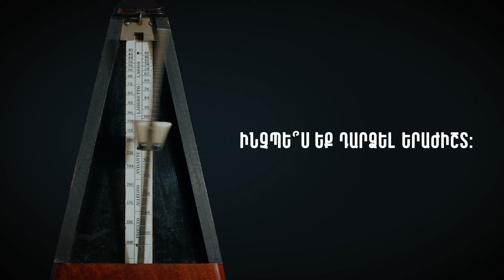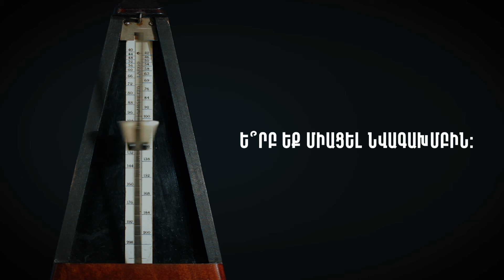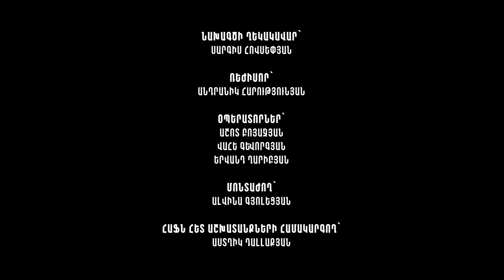Ֆիլհարմոնիկ #11. Ազատ Հարությունյան | Շեփոր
Երաժիշտ դառնալու ճանապարհի, երաժշտական գործիքի ընտրության, իր գործունեության մեջ ուսուցիչների ունեցած դերի, շեփորի առանձահատկությունների, նվագախմբին միանալու, դիրիժոր-նվագախումբ և մենակատար-նվագախումբ հարաբերությունների և այլ թեմաների մասին է խոսում ՀԱՖՆ շեփորահար Ազատ Հարությունյանը։

Բուն TV-ի և Հայաստանի ազգային ֆիլհարմոնիկ նվագախմբի համատեղ «Ֆիլհարմոնիկ» նախագիծը պատմում է նվագախմբի երաժիշտների, նրանց անցած ճանապարհի, երաժշտական գործիքների ու աշխատանքային առօրյայի մասին՝ նպատակ ունենալով նոր կողմից բացահայտել Ազգային նվագախումբը։ «Ֆիլհարմոնիկ» նախագիծը բարձրակարգ երաժշտություն լսելու և նվագախմբի արհեստավարժ երաժիշտներին ճանաչելու աննախադեպ հնարավորություն է։

* Հեղինակային իրավունքներով պայմանավորված՝ Ջորջ Գերշվինի դաշնամուրային կոնցերտը ցուցադրվել է միայն Բուն tv-ի հեռուստաեթերում։